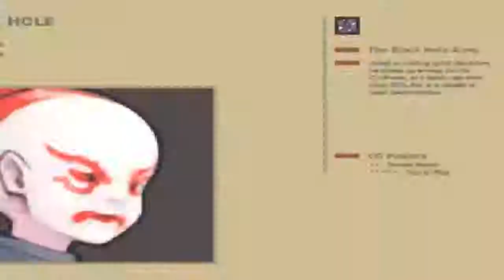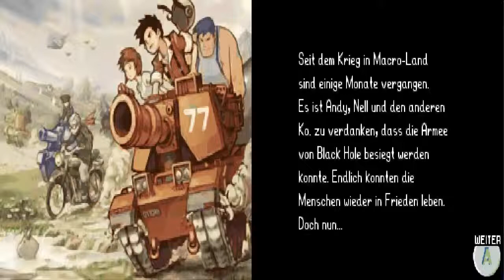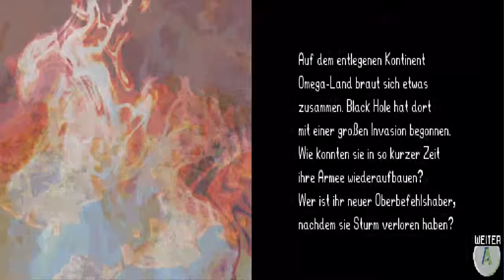Let's Play Advance Wars Dual Strike Part 1: Sie sind wieder da...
♦ Let's Play Advance Wars Dual Strike [german] Part 1: Sie sind wieder da... ♦

♫ WAS PASSIERT? ♫
(DESCRIPTION)